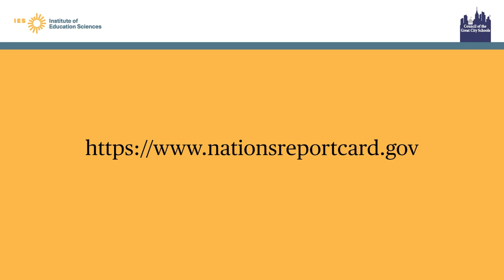IES Reading Summit: Remarks from Rodney Robinson, 2019 National Teacher of the Year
Rodney Robinson, 2019 National Teacher of the Year, shares how essential reading skills and reading comprehension are to his work teaching social studies to students in juvenile detention. Improving students’ reading skills plays a huge role in their understanding of the justice system and how to avoid further and future incarceration.